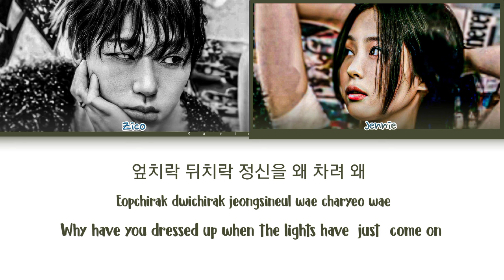[NEW SONG] ZICO(지코) - 'SPOT! ' (With jennie) 점! Lyrics (color coded lyrics)